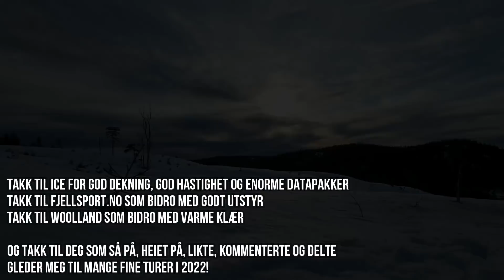Alle toppturene mine i 2021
Bli med meg ut i Sørkedalen, opp til Mørkgonga, til mange av Lofotens vakreste topper, til Hallingskarvet og opp til Galdhøpiggen. For å nevne noen av turene jeg var på i løpet av 2021.

Det beste året mitt hva turer i Norge angår.
Satser på enda flere turer i 2022.